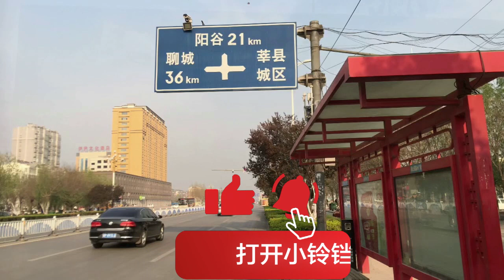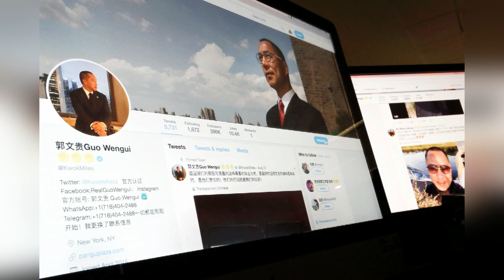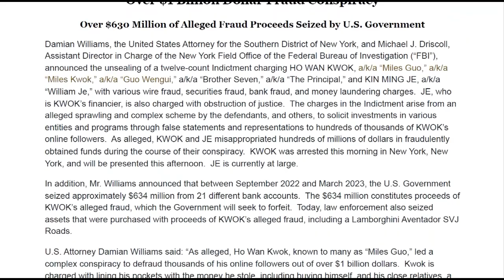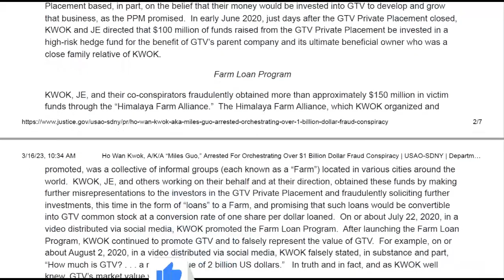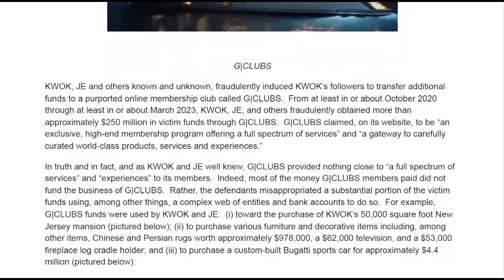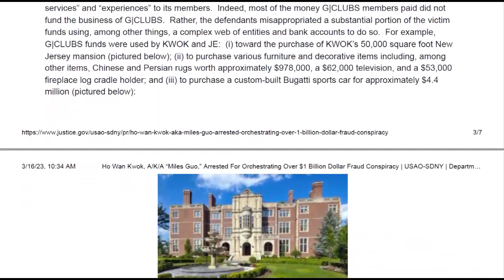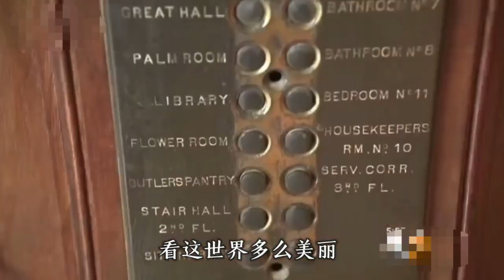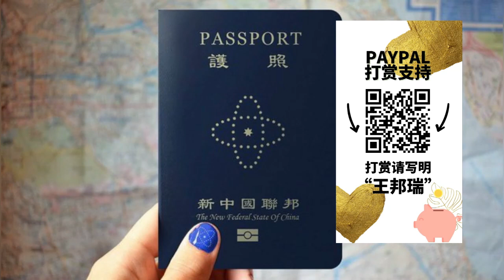《盘古春梦--郭文贵沉浮录》第四集：莘县阳谷县搭县，不信咱就走走看：郭文贵无惧中美联合绞杀；一方水土一方人，七哥的童年不一般；七哥老乡别说坏人，好人你都不能沾；七哥小学老师回忆他三项特长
六度世界store front 链接：

更多新闻资讯来源：
明镜新闻网